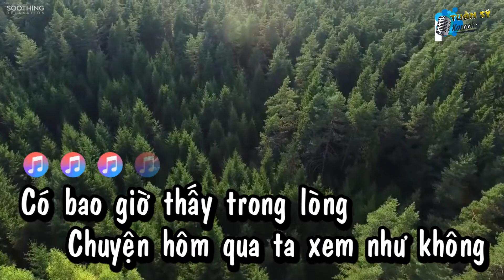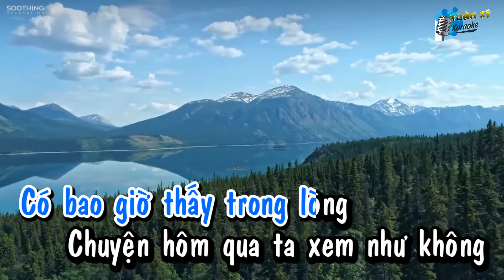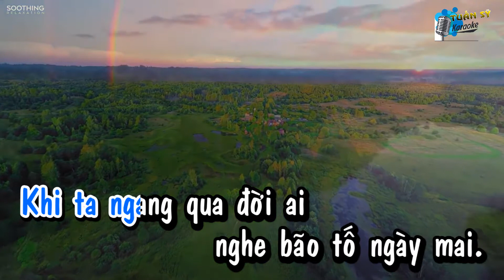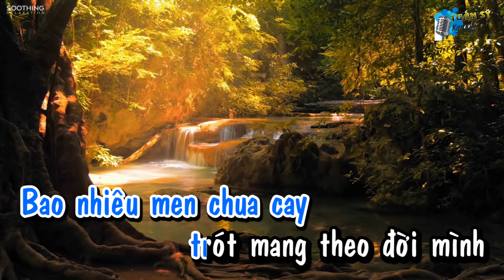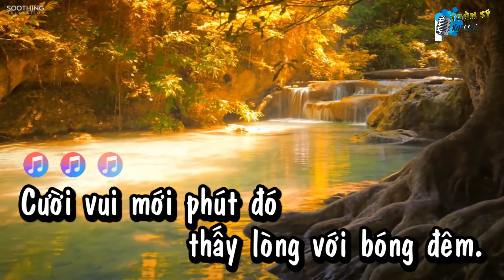Vết Thương Lòng - Karaoke HD (Tone Nam - Gm)/ Nhạc Trẻ